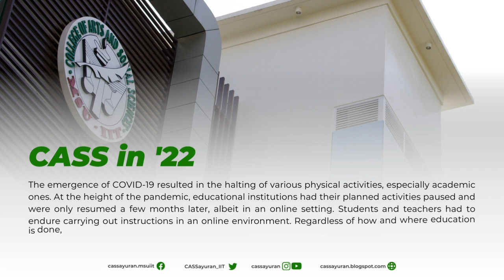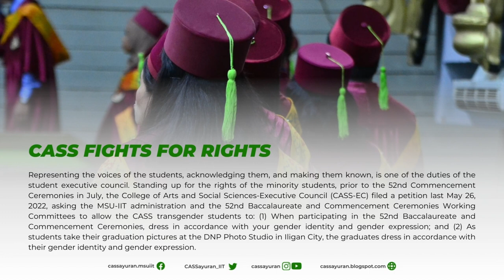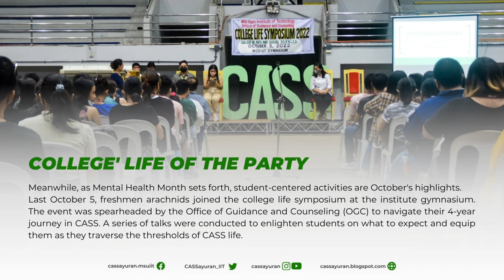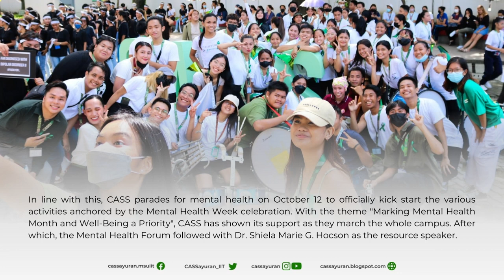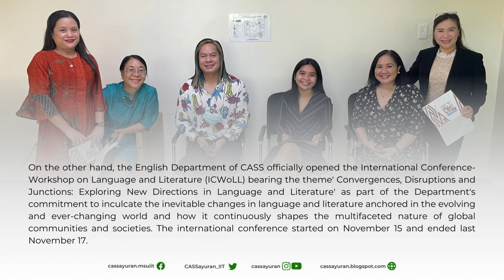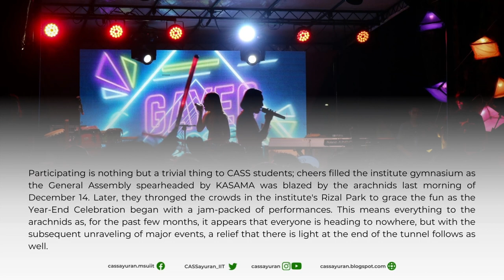CASS in '22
After two years in an online environment— with no in-person meetings and physical contact whatsoever— the year 2022 has a multitude of activities and pursuits in stock for the students of CASS— may it be the returning students or the freshmen entering the Dakilang Pamantasan. Here is CASSayuran's run through the notable events that transpired this year; this is CASS in '22.